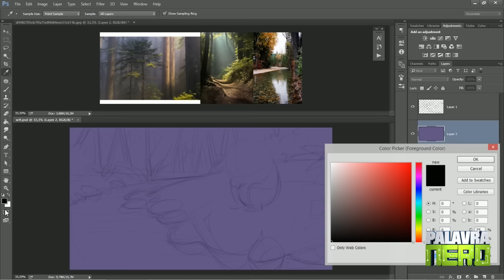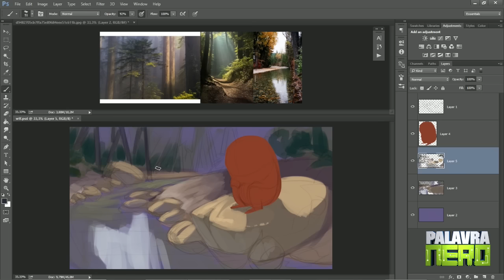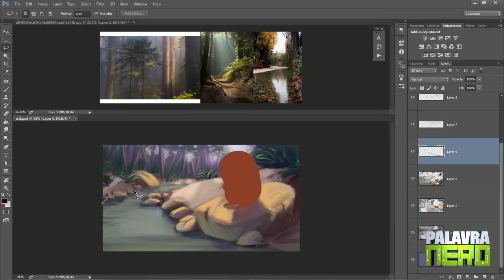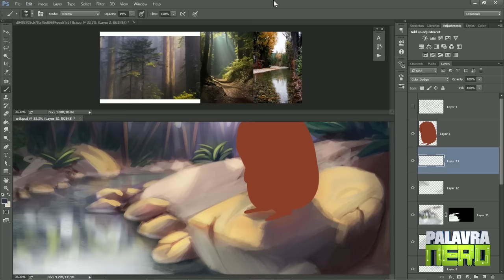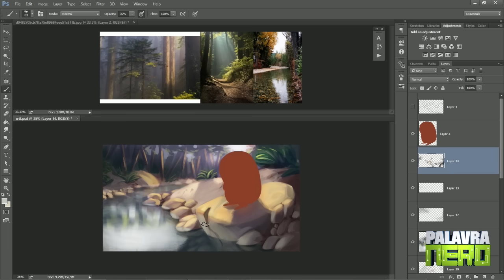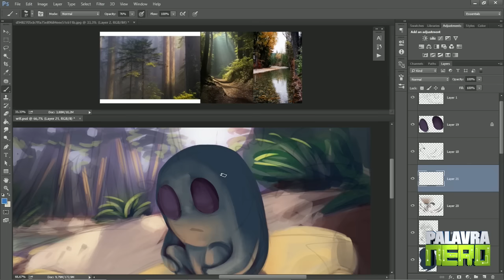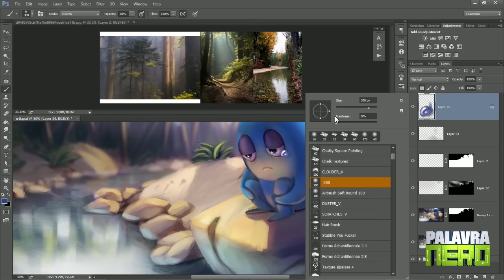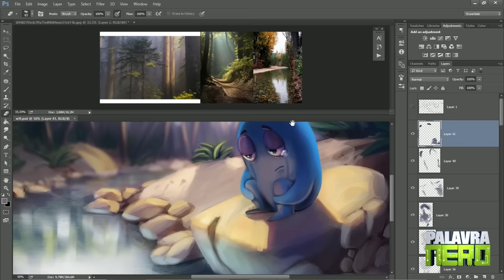MAS PORQUE? - Storytelling e outros papos!